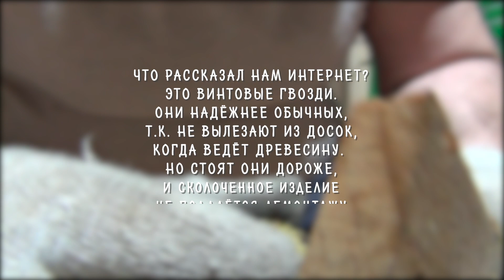ДЕМОНТАЖ палеты затянулся не на шутку. Попались СУПЕР ГВОЗДИ. Обустраиваем интерьер зимника (2022)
Хотели за пять минут демонтировать палету, чтобы использовать доски в стройке. Но процесс разборки затянулся на несколько часов. Молоток не смог. Домкрат не смог. Монтировка не смогла. А всё почему? Потому что поддон оказался сколочен очень хитрыми гвоздями. Продолжаем обустраивать бытовку на земельном участке в Подмосковье, построенную своими руками. Даже биотуалет внутри сделали, используя очень высокие технологии. Настолько высокие, что выше не придумаешь ))

Посмотреть, как мы выбирали участки под строительство дома, можно в плейлисте «СМОТРИМ ЗЕМЕЛЬНЫЕ УЧАСТКИ В ПОДМОСКОВЬЕ»:

Чем мы занимались на своём участке осенью-зимой 2020, смотрите в плейлисте «МЫ КУПИЛИ ЗЕМЕЛЬНЫЙ УЧАСТОК В ПОДМОСКОВЬЕ. ЧТО ДАЛЬШЕ?»:

Осень отметилась началом новой стройки. Как пришли к этому решению, смотрите в плейлисте «Осень 2021. Где дом?»

А также у нас есть полезная информация по выбору и покупке земельного участка. Вот здесь, в «Бесплатных консультациях»: